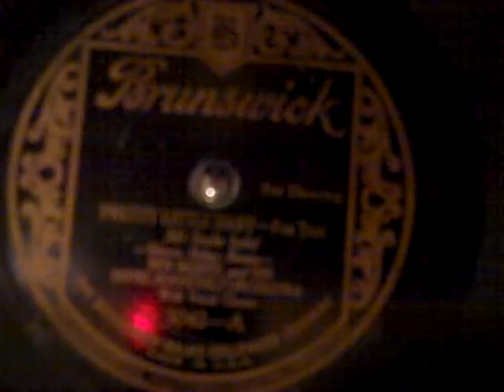Ben Bernie Arthur Fields - Pretty Little Baby - Roaring 20's.MP4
You've heard of "My First Sony"?  Well this was "My First Ben Bernie", and boy was I proud of it--bought from Mr. Gottlieb's storeroom duplicates, played on the Credenza he kept out there.  I was hooked on this orchestra from then on!